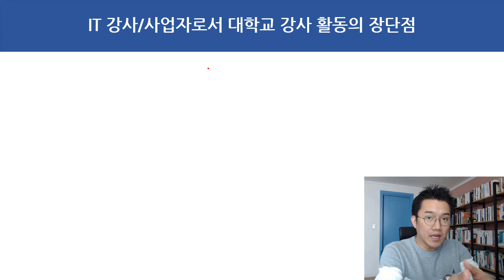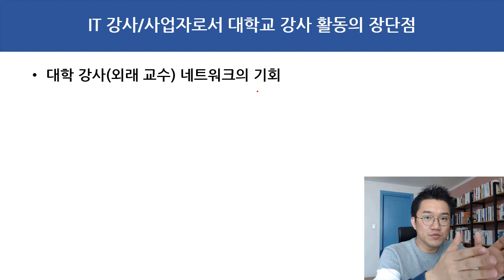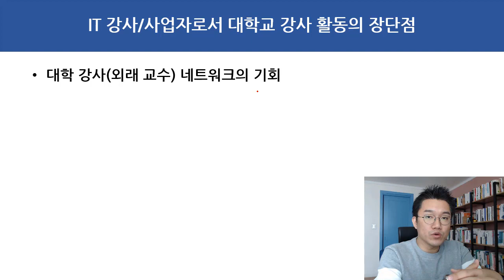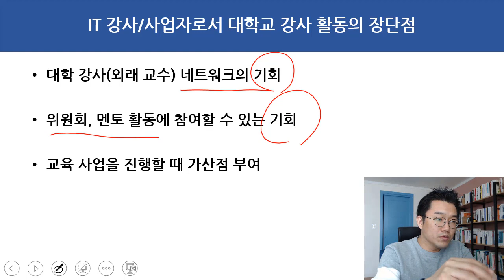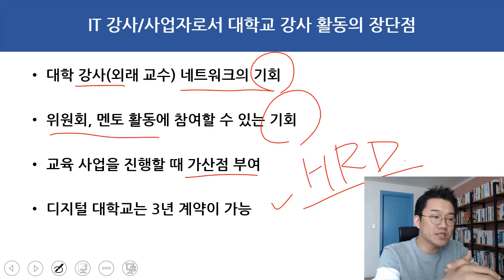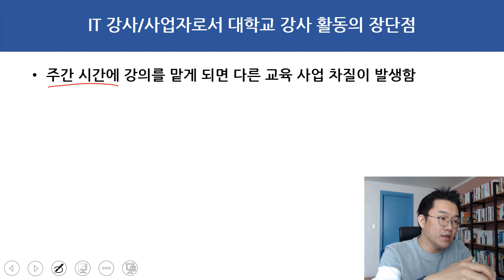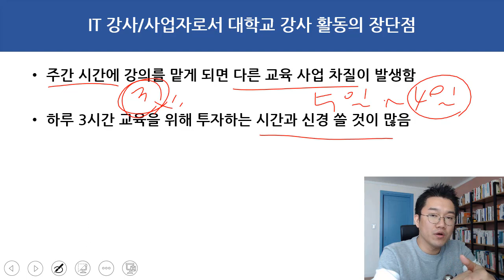IT 강사, 사업자로서 대학교 강사 활동의 장단점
보안프로젝트 제공하는 IT강의입니다. 이번 강의 주제는 "IT 강사, 사업자로서 대학교 강사 활동의 장단점" 입니다.